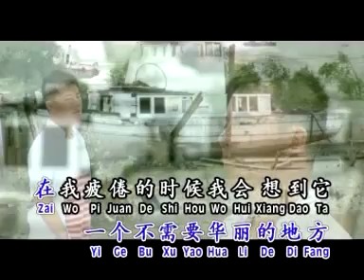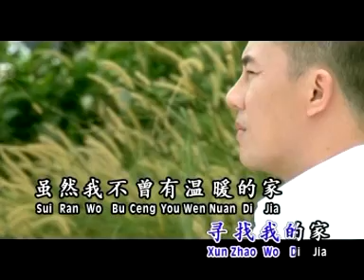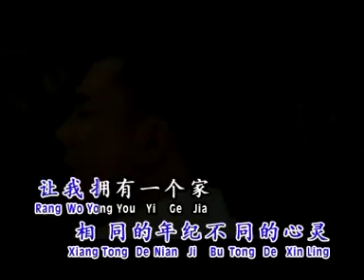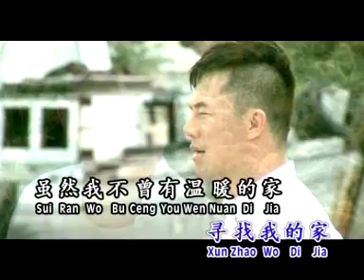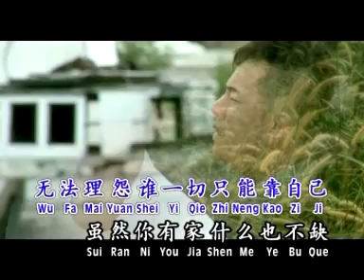俊辉 Ben How - 我想有个家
侯俊辉  Ben How

情歌王子侯俊辉，是南方唱片机构旗下基本歌星。

在未晋身歌坛之前，侯俊辉还是一位烹饪班在籍学院生，

但是当歌星却是他的愿望，所以完成学业之后，

便参与声乐课程，在老师的推荐下踏入歌唱事业生涯。

拥有阳光式的俊朗外型，以及一把雄浑磁性的唱腔，出版过多张个人福建专辑，

是少数马来西亚国内被公认为福建韵味十足的男性魅力声音。

由于侯俊辉曾与福建公主张美玲组成情侣搭档，同时也出版过多张福建合辑，

两人在舞台上演出相当合拍，几乎让人"误会"他们是戏假情真的情侣，

殊不知他们可是专业而认真的"同事"呢。

2010年是侯俊辉脱胎换骨的年份，

在精密的策划下，侯俊辉毅然转换跑道，

灌录首张华语专辑《流行魅力恋歌/明天》，

在歌坛上发出一道亮眼的光芒，侯俊辉厚实沉稳的唱法，

将许多市场流行的好歌唱出本身的味道，取下漂亮的成绩。

重新上路、再度出发的侯俊辉展现出更成熟的唱腔魅力，

从偶像移位至实力派歌星，

相信极富亲和力的侯俊辉应该会有更广阔的发展空间，

大家不妨拭目以待吧！